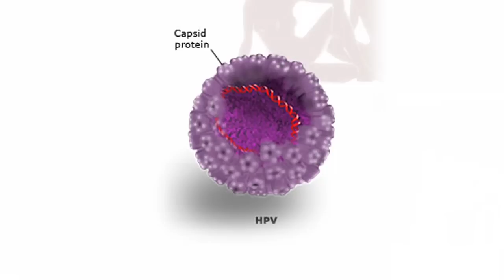Breaking the Silence on HPV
There is not much being said about throat and neck cancers...

"It's not talked up very much, I guess we have never had anybody have this kind of cancer who is a real good spokesperson for it," says Dr. Phillip Andrews, otolaryngologist on Lee Memorial Health System's medical staff.

But doctors are trying to serve as mouthpieces, breaking the silence on the link between these cancers and HPV.

"Fifteen-eighteen years ago, probably 90-95% of my new cancer patients were smokers and their cancers were most of the time caused by the smoking. But now about 45% are non-smokers and the majority of those are caused by HPV," says Dr. Andrews.

The number of HPV-related head and neck cancers is on the rise. Today's patients are men and women in their 40s and 50s who've never smoked and rarely drink but who've been infected with one of two HPV strains.
Breaking it down by the numbers: if you're a drinker and a smoker you're at 53 times the risk of developing oral cancers. But if you have the HPV virus, your risk of developing cancer is 243 times the risk. The only positive, is that in most cases the tumors are curable.
"These are largely cancers of the tonsils or the base of the tongue, way back in the back of the throat. The treatment is primarily radiation and chemotherapy. It depends on what stage we catch it. Some of the smaller cancers in the base of the tongue and tonsils we'll treat with radiation alone, particularly if it's HPV related," says Dr. Andrews.

All this adds up to bring awareness to a quietly but quickly growing disease.